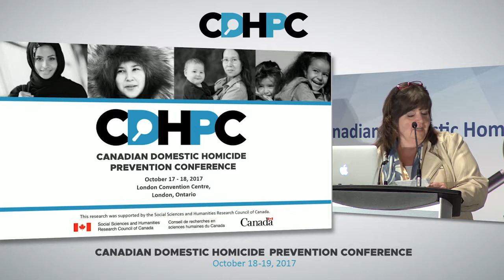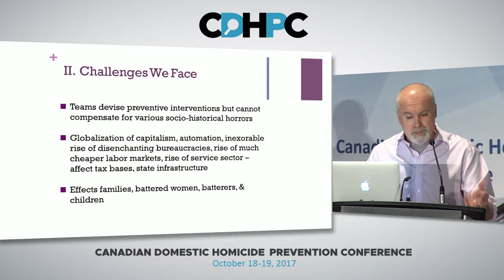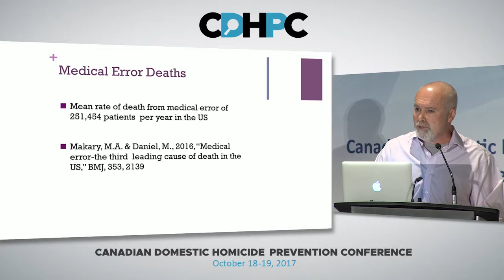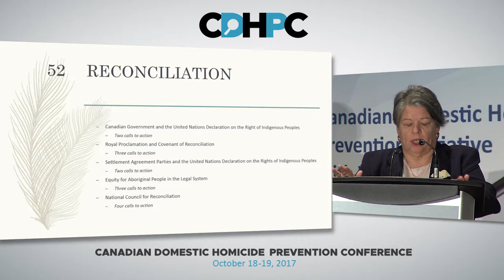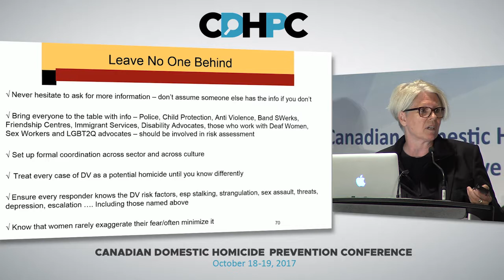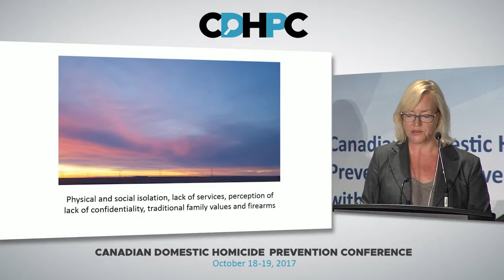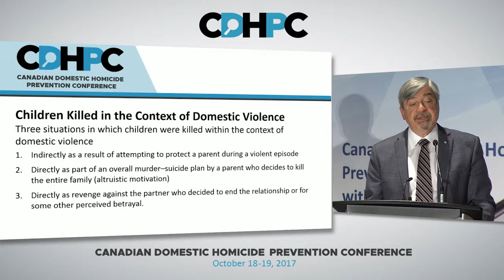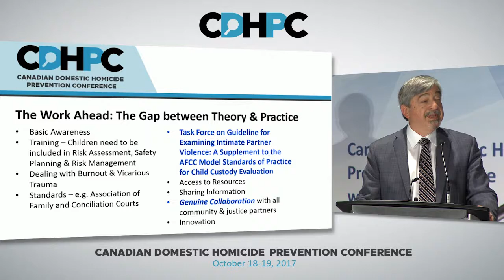Plenary 4 - CDHPC 2017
Canadian Domestic Homicide Prevention Conference - October 2017

Afternoon Plenary - Domestic Homicide Reviews: What have we learned?
Neil Websdale, Claudette Dumont-Smith, Tracy Porteous, Jo-Anne Dusel, Peter Jaffe
Chair: Cathy Menard